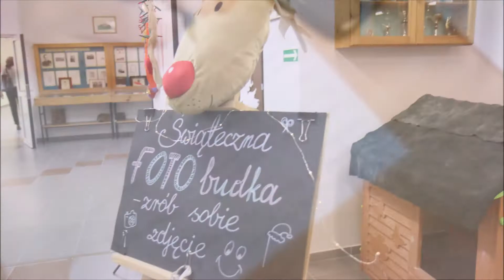KÓŁKO FOTOGRAFICZNE :)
Szkolne sesje fotograficzne na korytarzu, animacje poklatkowe i wiele innych ciekawych tematów, które jeszcze przed nami...

Oto kilka ujęć z zajęć Kółka Fotograficznego działającego w Zespole Szkolno- Przedszkolnym w Strzebielinie Osiedlu w r. szk. 2018/2019